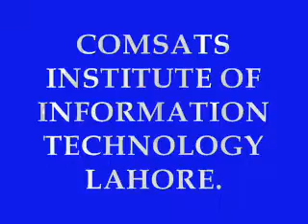COMSATS LHR PERFORMANCE AT GIKI 2010 Scene 1.wmv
We enjoyed each and every moment stayed there at GIKI. We have good memories with GIKI. ! CDES of GIKI were very supportive...thanks everybody...!